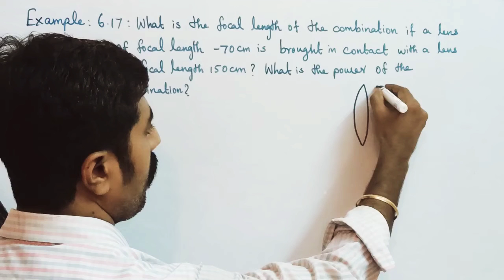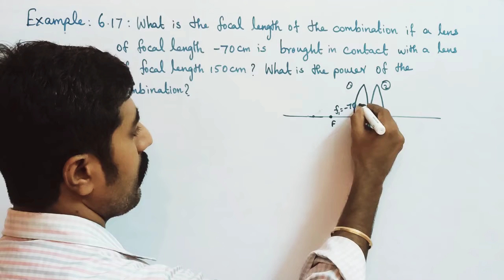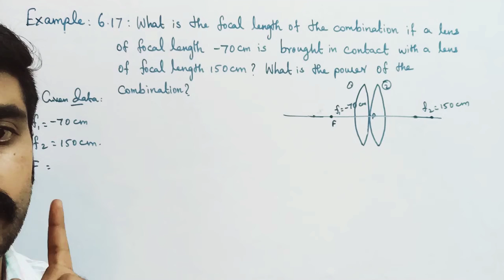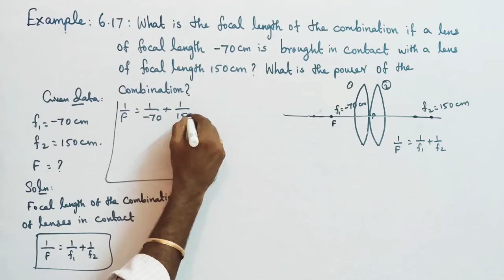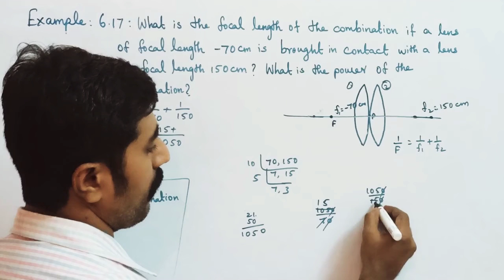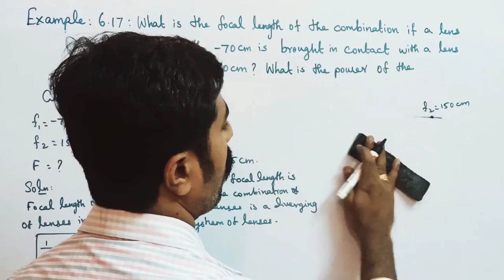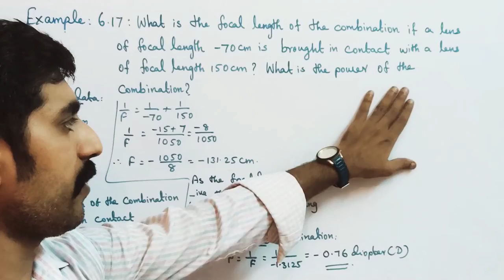Example 6.17 || Ln 6 || STD 12 Physics ||sky physics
1. Focal length of lenses in contact. 2. MASTER PCM tution center KOTTAR NAGERCOIL.